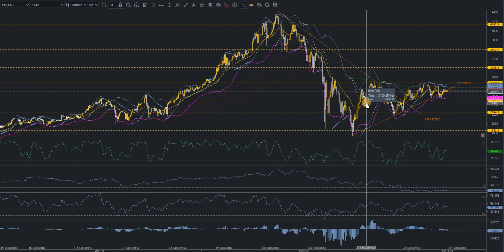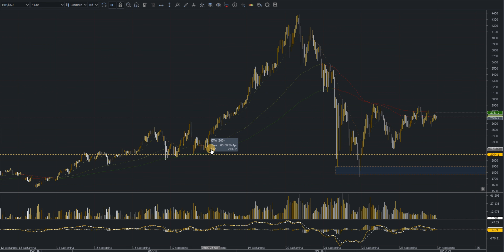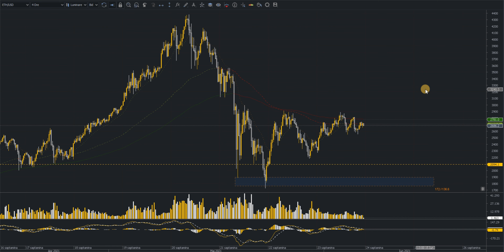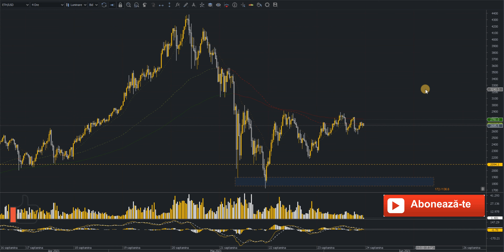Evită greselile comune în tranzacționare FOREX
În acest clip, discutăm despre cele mai frecvente greșeli pe care traderii le fac în analiza tehnică și cum le poți evita. Află cum să îți rafinezi analiza graficelor și să eviți supraanaliza. Dacă vrei să devii un trader mai disciplinat și să iei decizii informate, acest video este pentru tine!